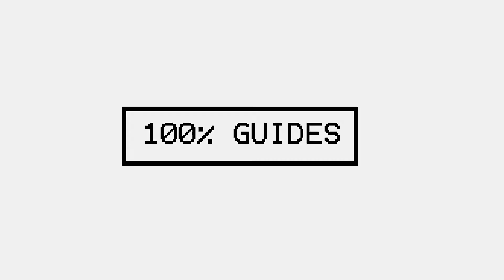Ghost Of Tsushima Ryuzo (2nd Encounter) Boss Fight (Duel)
Played on medium difficulty.